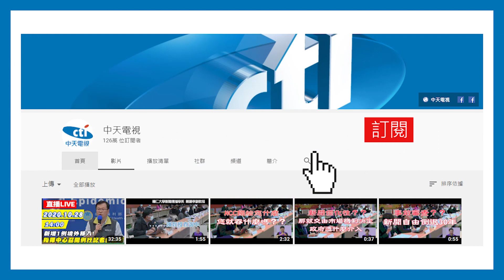20201112中天新聞 相隔1年半！ 柯赴行政院會 為「萊豬」直球對決蘇揆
相隔一年半台北市長柯文哲，11/12親自出席行政院會，為了「萊豬議題」直球對決，行政院長蘇貞昌，他表示在會議過程很平和，就「源頭管理、邊境管理、清楚標示」等三點，提出臨時動議，希望中央能確實做到，蘇院長也指示農委會衛福部參酌；不過柯文哲也不忘酸，美豬議題就是「誰執政誰贊成」，「換了位子換了腦袋」。